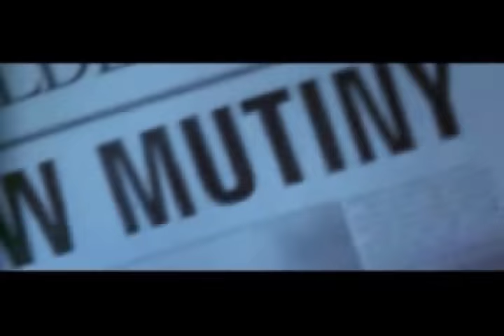Garbage - #1 Crush (Romeo & Juliet Version)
My Music Video for Garbage #1 Crush